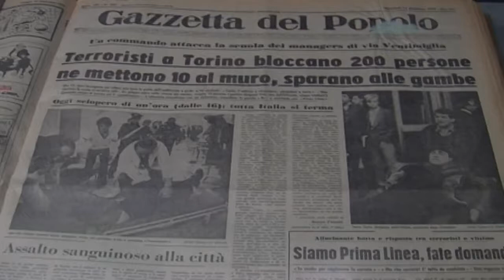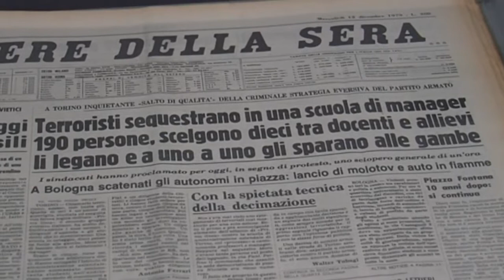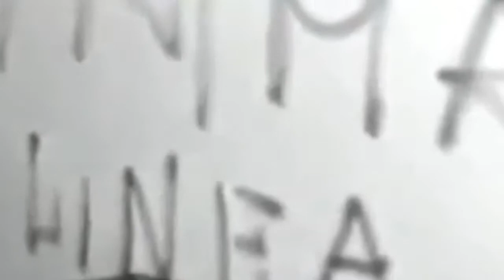“Torino Ferita, 11 dicembre 1979”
“Torino Ferita, 11 dicembre 1979”: una mostra fotografica alla Biblioteca Universitaria di Torino ricorda il tragico attentato terroristico alla Scuola di Amministrazione Aziendale nel 1979.

Tra gli studenti anche tre ragazzi biellesi.